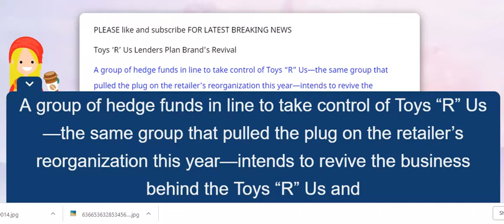Toys ‘R’ Us Lenders Plan Brand’s Revival